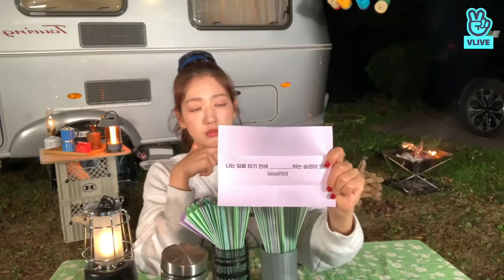[VLIVE ENG SUB] Let's have a 'Blank Talk' together! | PARK SHIN HYE (박신혜) VLIVE (211005)